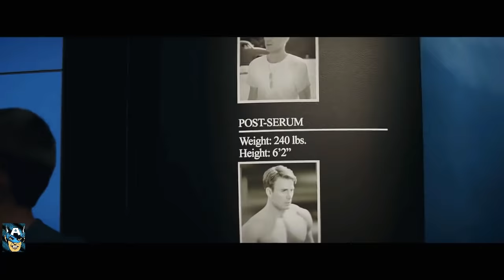CAPTAIN AMERICA : THE WINTER SOLDIER (2014) | Steve Rogers Visits the Museum and Peggy Carter | HD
Steve Rogers, plus connu sous le nom de Captain America, s'est adapté tant bien que mal à son nouvel environnement, et poursuit ses missions en tant qu'agent du S.H.I.E.L.D., l'agence militaire chargée d'assurer l'ordre international. Mais une organisation secrète aux desseins maléfiques a réussi à infiltrer le S.H.I.E.L.D. qu'elle gangrène de l'intérieur.